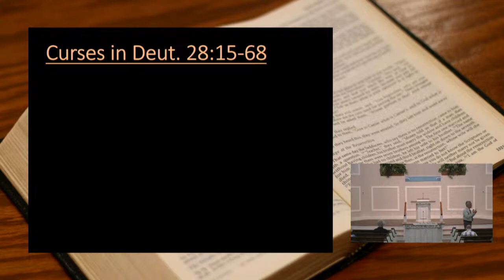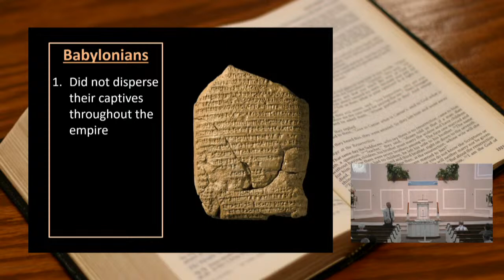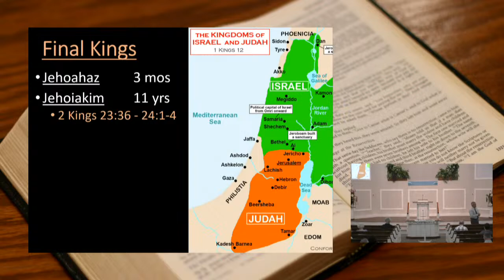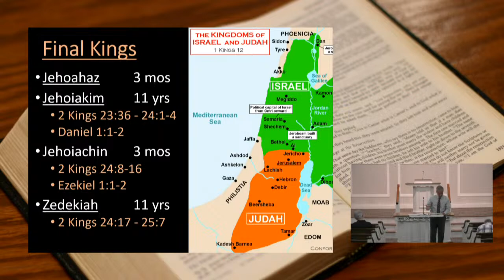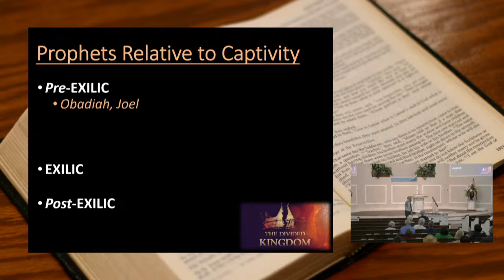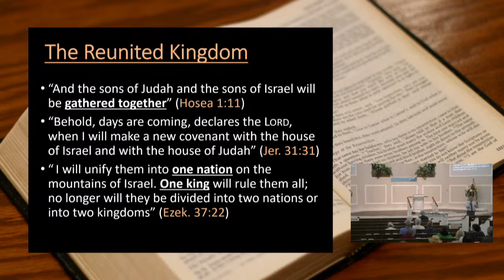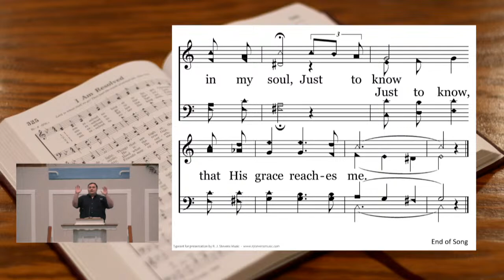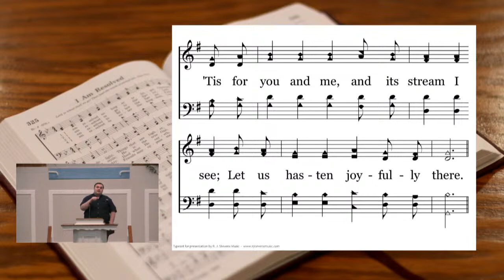Wednesday Night Bible Study